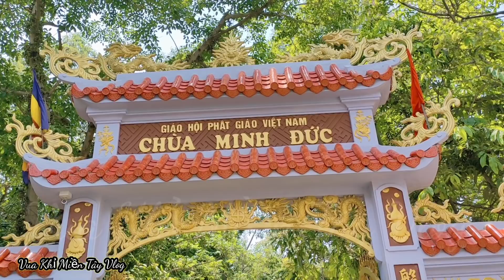Ba Tùng Được Thầy ở Chùa Minh Đức xuống tận nơi để rước để cưa cây.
MẾN CHÀO QUÝ VỊ KHÁN GIẢ ĐÃ ĐẾN VỚI KÊNH VUA KHỈ MIỀN TÂY VLOG. CHÚC QUÝ VỊ CÓ MỘT BUỔI TỐI VUI VẺ BÊN GIA, NGƯỜI THÂN. CHÚC QUÝ VỊ XEM VIDEO VUI VẺ. #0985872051